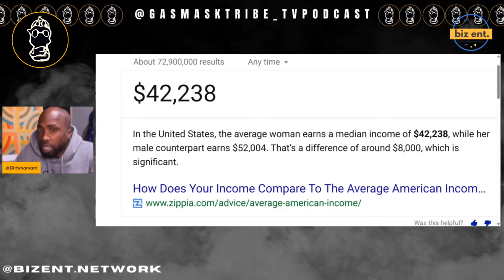'I Took On The Load So I File For Divorced' Big Meech Mother statement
Big Meech Mom Divorced Her Husband to Take on the BILLS | Gasmasktribe TV clip

The Average Woman Doesn't Want an Average Man that's  why Being Exceptional Matters in Modern Dating
Gasmasktribe TV Podcast with Dirtyharvard

Time Snamp:
0:00  Big Meech's Mom
0:23 Black Mothers' Pain
0:41 Single Men
1:20 The Average Guy
2:03 Walking Pass Him
2:26 Average Woman Retirement
3:19 Ment To Be A Wife